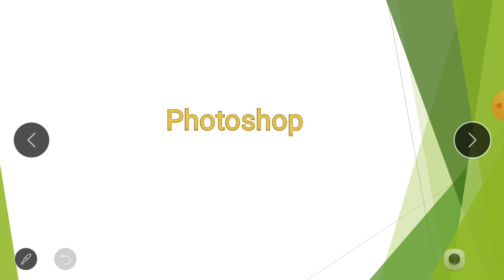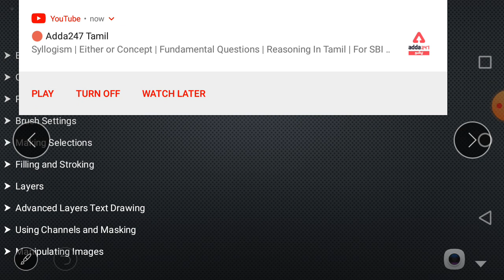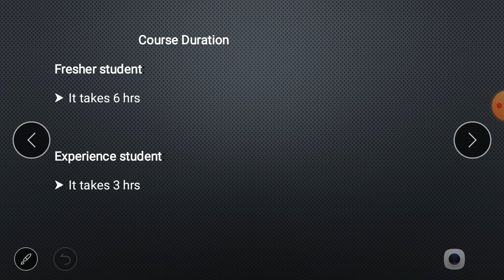PHOTOSHOP Online Training with Ms.Joysi Immaculate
Learn Photoshop Online Training with Ms. Joysi Immaculate who have 02 Years Experienced in Training field and also she associated with CourseMonkey.com.

Adobe Photoshop is a raster graphics editor for Windows and macOS, developed and published by Adobe Inc. It was originally created by Thomas and John Knoll in 1988. Since then, the software has become industry standard not only in the editing of raster graphics, but in the whole of digital art.

Photoshop is the software for Adobe's photo editing, image creation and graphic design. The software offers many image editing features as well as vector graphics for raster (pixel-based) images. It uses a layer-based editing system that allows creation and modification of images with multiple overlays that support transparency.